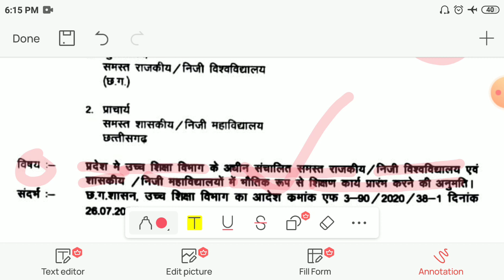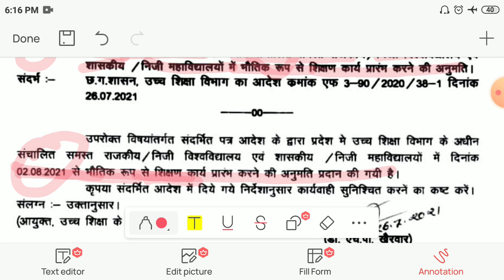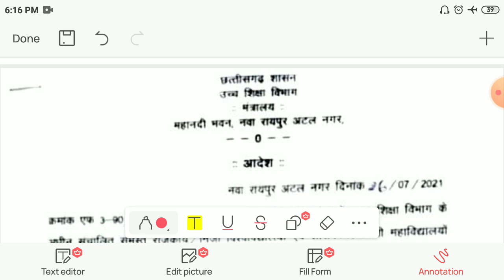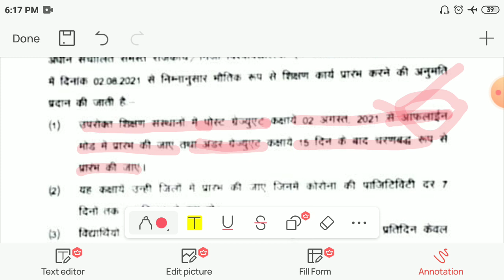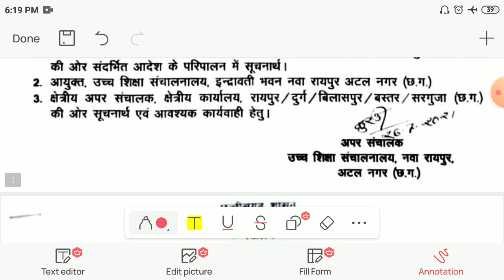छत्तीसगढ़ में स्कूल और कॉलेज ऑफलाइन मोड में खुलेंगे। CG all University c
छत्तीसगढ़ में स्कूल और कॉलेज ऑफलाइन मोड में खुलेंगे CG all University